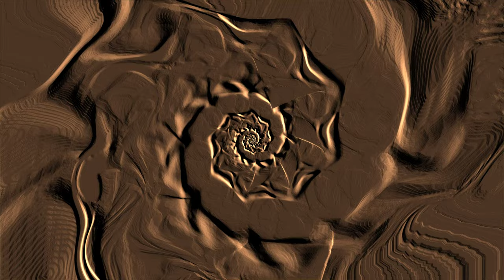Daz D - Source Code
The 4th track 'Source Code' from my 6th album, 'Darkheart'.